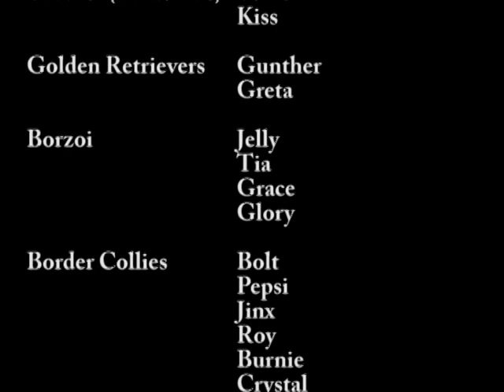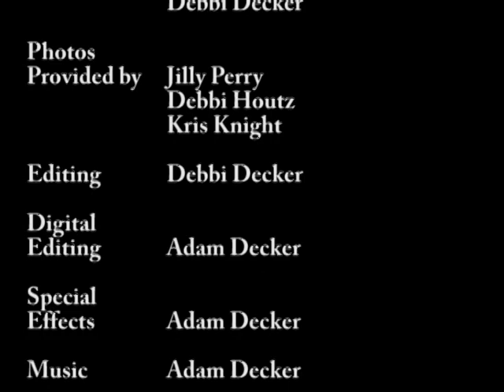A Canine Christmas Story of Sorts (Sort of).mpg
A story of Elves getting help  .. from dogs to make sure all the toys are working well!  There is some fun tricks, a little movie, a little comedy all within a A Canine Christmas Story of Sorts (Sort Of)!  There are Border Collies, Borzoi, Poodles, Golden Retrievers, French Bull Dog, Australian Shepard, French Bulldog, All American Shetland Sheepdog